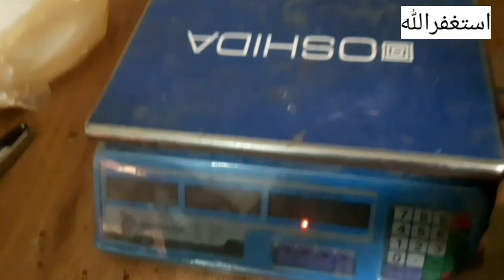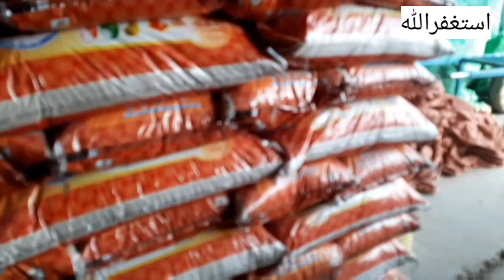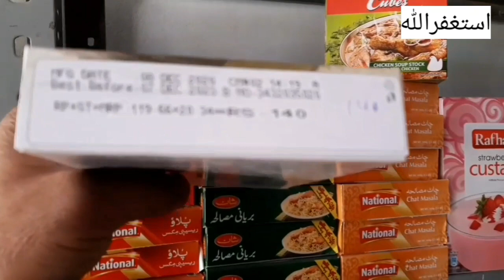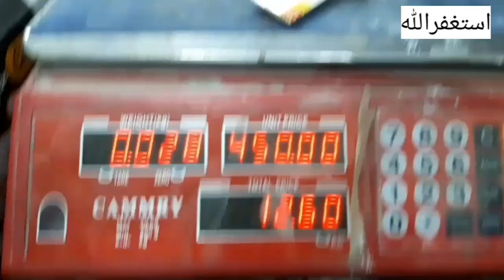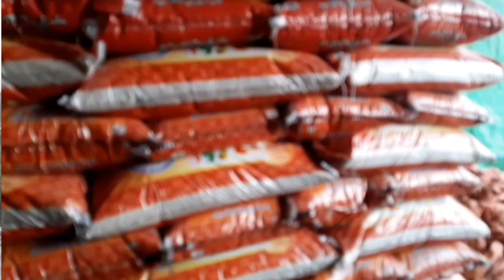Best Business for future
About This video, spies and dry fruit in packing best business for future because Everything will be packed in the coming time

Informative V logs and BUSINESS Ideas on my channel you I hope you like it inshallah.